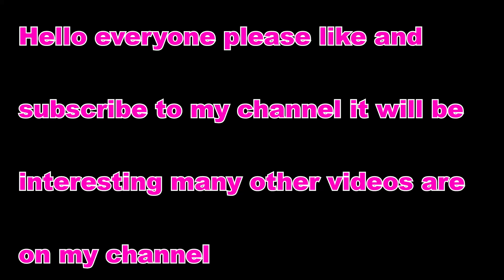game EURO TRUCK simulator2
Hello friend.I"m playing different and interesting games here.Where are you watching me from?
MURLO